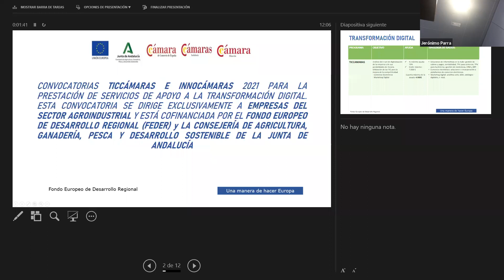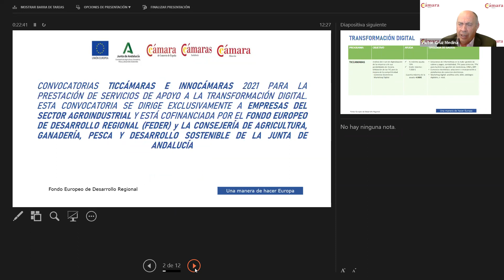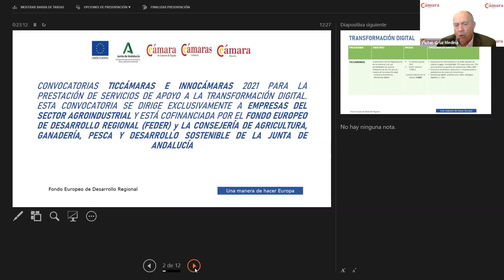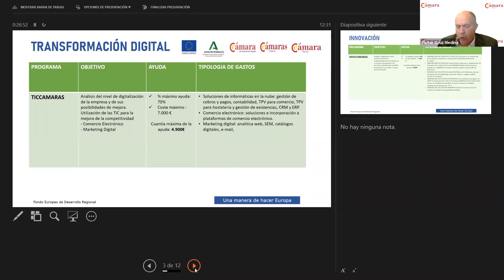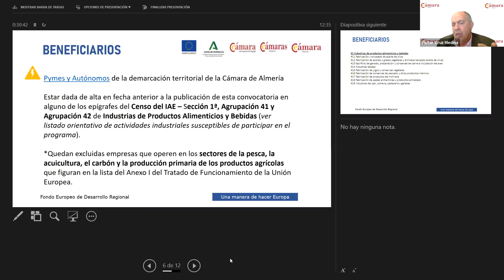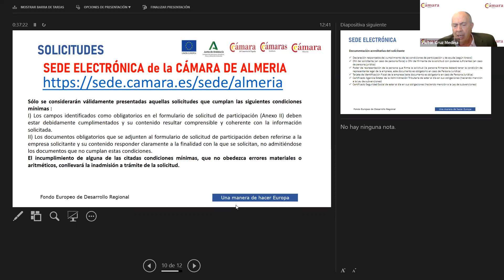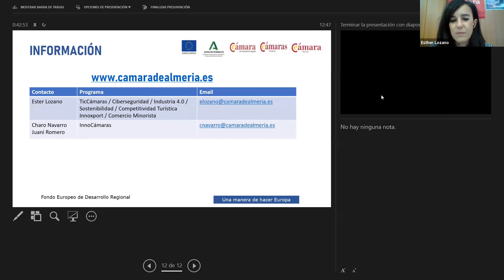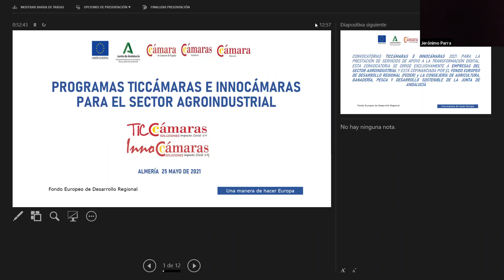Presentación de las ayudas de los programas InnoCámaras y TicsCámaras para el sector agroindustrial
Ambos programas dotarán a las empresas con ayudas de hasta 7.000 euros; podrán acceder todas aquellas pymes y autónomos que estén dados de alta en la fecha anterior a esta convocatoria en alguno de los epígrafes del CENSO del IAE – Sección 1ª, Agrupación 41 y Agrupación 42 de Industrias de Productos Alimenticios y Bebidas, excepto las empresas que operen en los sectores de pesca, acuicultura, carbón o producción primaria de los productos agrícolas que figuran en la lista del Anexo I del Tratado de Funcionamiento de la Unión Europea.